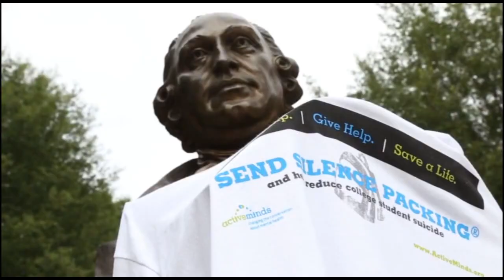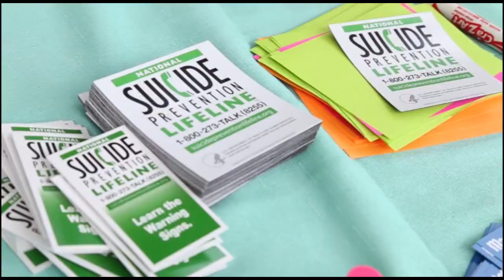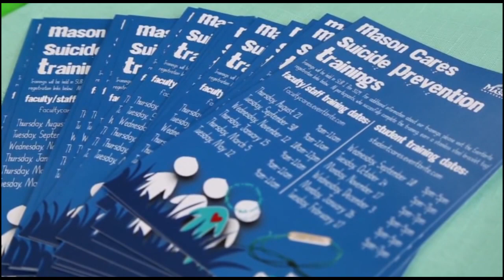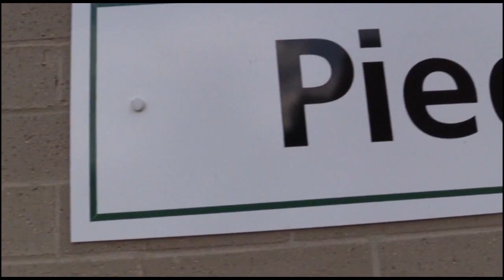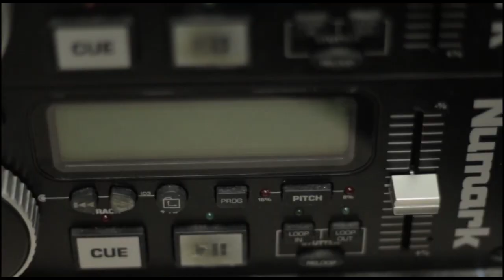MCNews 9/24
Watch us every Wed at 5:30 on ch231